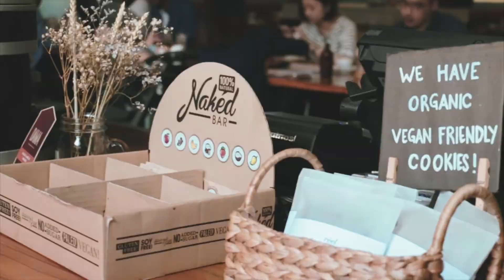WEEKANE: Cafe Hopping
Take a sip, have a bite, isn’t that what weekend is all about? One of the places to drink and dine that has been trending all over town is coffee shop. These days, there are many small and independent coffee shops that have their own unique identity with baristas that have mastered the art of making coffee.
So, where do you want to go this WEEKANE?

Video by Cindy Octaviany (@cindy.octaviany) and Owen (@owenwp)
Toning by Felix Pradipta (@felixpradipta)